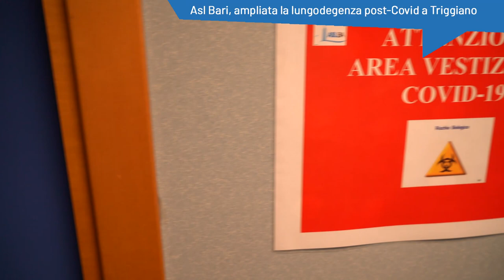Al "Fallacara" di Triggiano raddoppiati i posti nel reparto post Covid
Il “Fallacara” raddoppia i posti letto post Covid, passando da 20 a 40 degenze. Il Presidio Post Acuzie (PPA) di Triggiano, impiegato già nei mesi scorsi per il contrasto alla pandemia, aumenta la sua capacità di gestione e cura di pazienti che necessitano di un’assistenza specifica nel periodo di convalescenza post acuzie.
L’unità operativa di Lungodegenza post Covid, dispone di un’équipe formata da 15 medici, 27 infermieri (con un coordinatore) e 10 operatori socio sanitari che assicurano la necessaria turnazione.